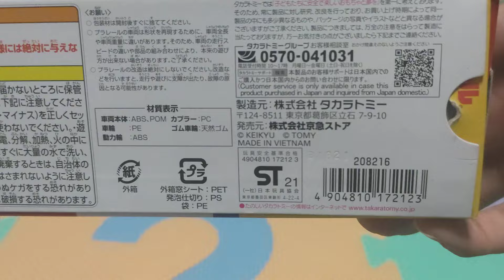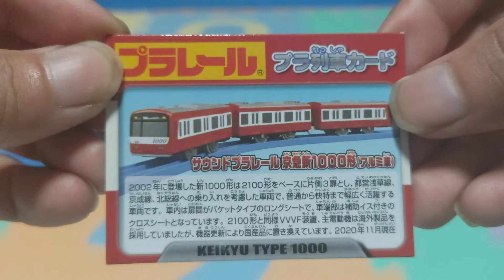廃盤品、プラレールサウンドプラレール京急新1000形(アルミ車)の開封＆走行動画。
今日は、サウンドプラレール京急新1000形(アルミ車)のプラレールを紹介します。

こちらのプラレールは、おとどけいきゅうのオンラインショップで購入したプラレールです。

こちらのプラレールは、2020年に9000個限定で、おとどけいきゅうと、京急沿線のセブンイレブンなどで限定販売されたプラレールです。

サウンドタイプの京急のプラレールは、今まで京急2100形と、京急2100形ブルースカイトレインの2台のみでしたが、ドレミファインバーターの引退記念に合わせて、京急新1000形にも、初めてサウンド機能を搭載したプラレールが発売されました。

このプラレールは、一番最後までドレミファインバーターの京急として親しまれた、京急新1000形1033号車がモデルとなっています。

京急新1000形1033Fの機器更新により、長らく歌う電車として親しまれた、あの京急のドレミファインバーターは、全て消滅となりました。

プラレールとしても、最後のドレミファインバーター搭載のプラレールかと思いますので、貴重かと思います。